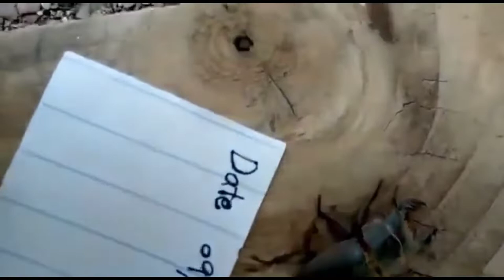The Most EXPENSIVE PETS You Can Buy | Capuchin Monkey, Stag Beetle...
Owning a pet is similar to having a child you can't directly converse with, but you still love them with all your heart. Even popular pets, such as dogs and cats, can add up in terms of supplies and medical care.

However, if you're looking for a rare exotic pet, the purchase price alone will break the bank. Welcome to “Planet Lux'' and in this video, we’ll see the most expensive pets you can buy.

Title : The Most EXPENSIVE PETS You Can Buy | Capuchin Monkey, Stag Beetle...

2. Why You Should Rent A LUXURY VILLA A Hotel Room For Your Next TRIP | Cousine, Amenities...